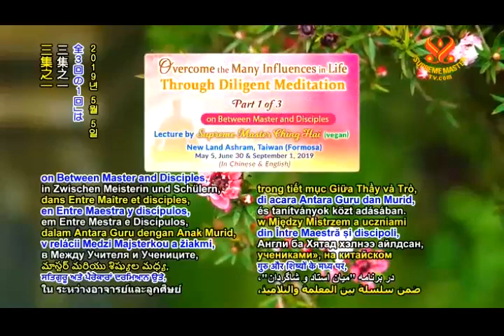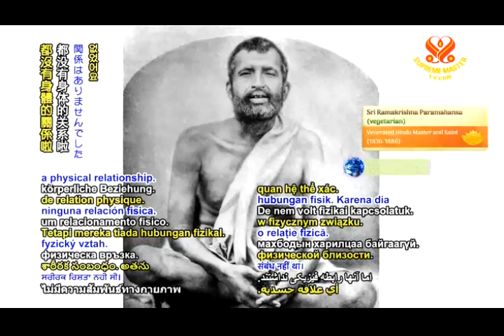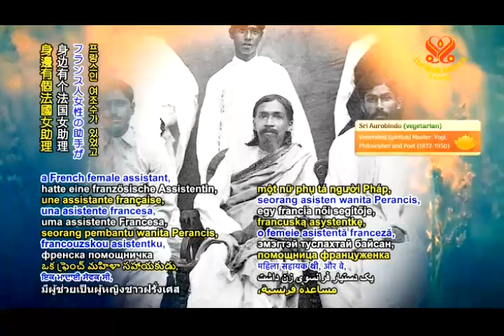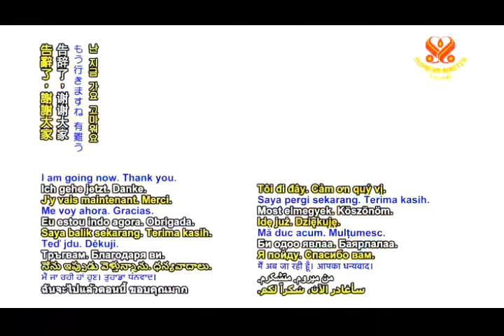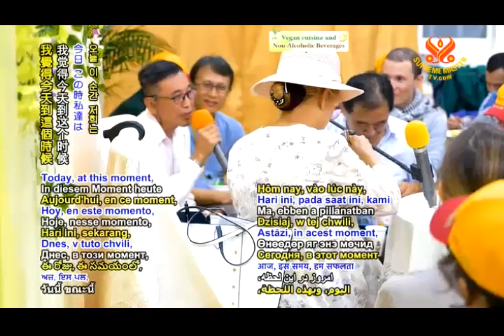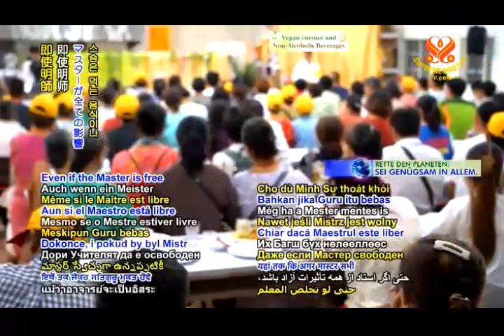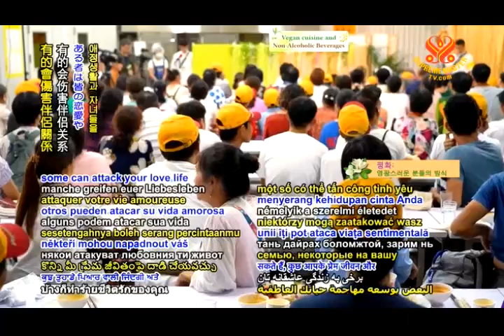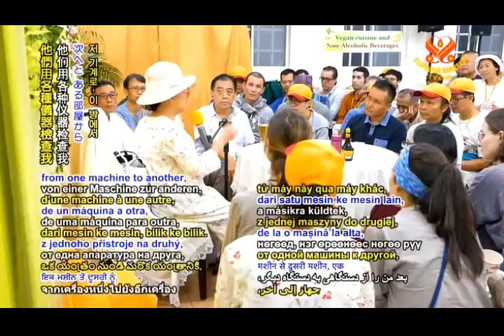2019/05/05- khắc phục = Overcome the Many Influences - CHINGHAI